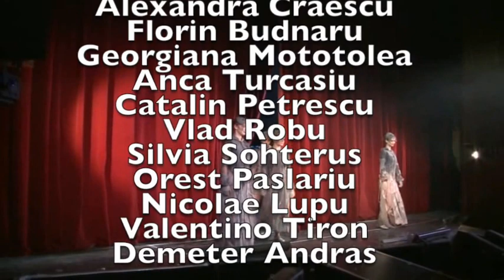Florin Budnaru in Rebecca HD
Rebecca

Solisti:
Alexandra Craescu
Florin Budnaru
Georgiana Mototolea
Anca Turcasiu
Catalin Petrescu
Vlad Robu
Silvia Sohterus
Orest Paslariu
Nicolae Lupu
Valentino Tiron
Demeter Andras

Un regizor genial:
 Atilla Beres

Coregrafia:
Akos Tihanyi

Dirijor:
Tamas Bolba

Cel mai bun cor, cel mai bun balet si cea mai buna orchestra!!!